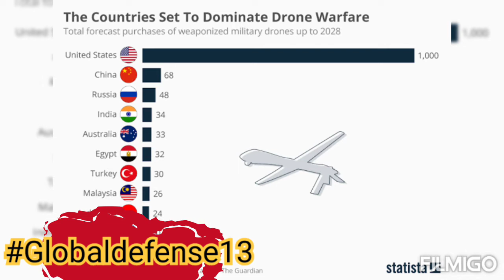"No Bayraktar TB2 drones for india"- Turkey Baykar CEO says